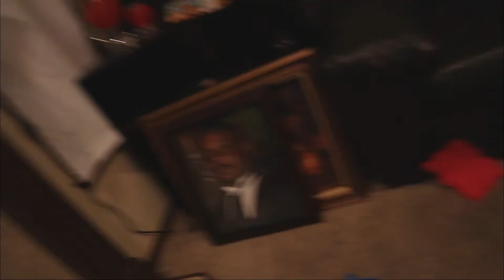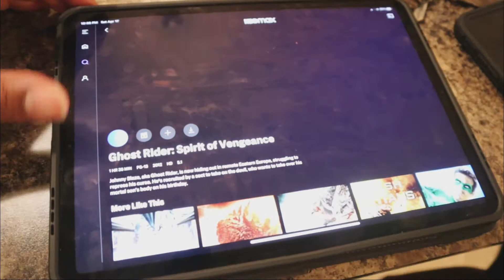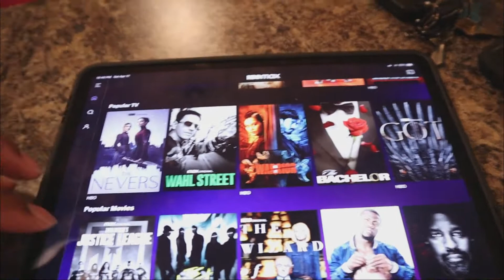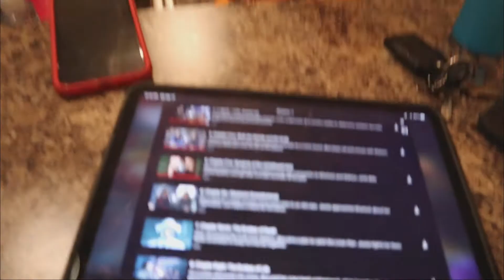Cake baking challenge! Kids bake cake... I can’t believe this happened!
The kids decided they wanted to have a bake off! so in todays video the kids bake mini cakes, and play floors lava! The kids were having so much fun bigfeddi had to get in on it. So gang stayed tuned to see who's cake will taste the best!